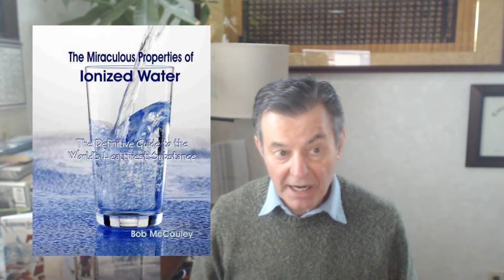Miraculous Properties of Ionized Water AUDIOBOOK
AUDIOBOOKS

Cure In The Mirror - Nature's Protocol For Surviving Cancer:

Facebook.com/watershedwellnesscenter
Dr. Bob's Twitter - @bobmccauley51